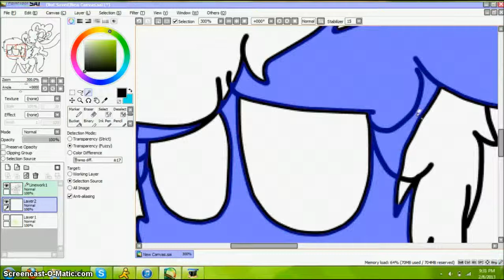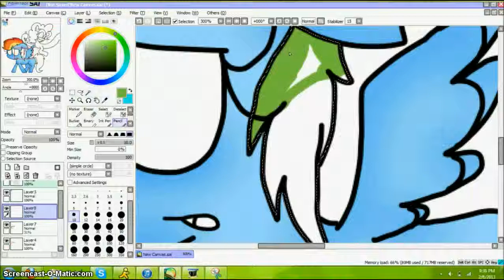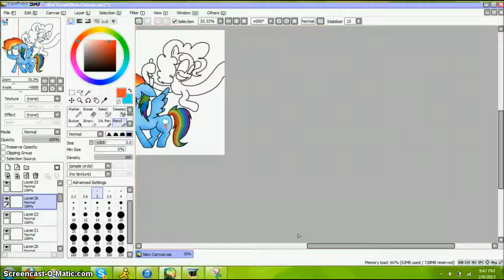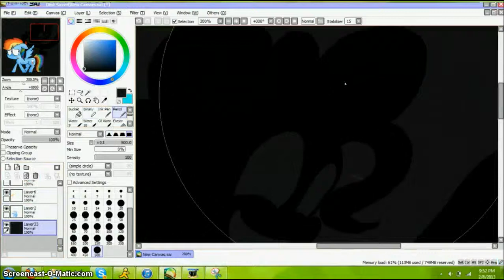pinkie vs. rainbow X3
mught want to turn it up if you can't hear it and this is old, very old.  i am still sort of a brony